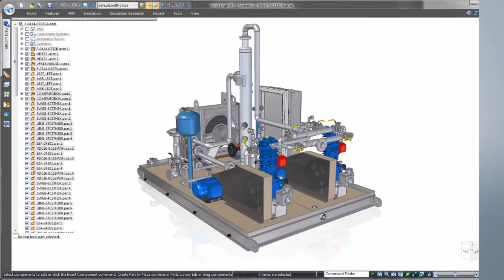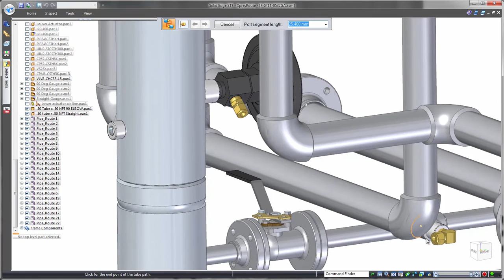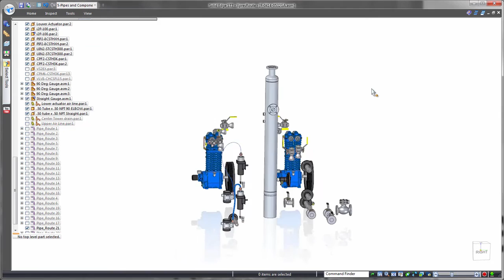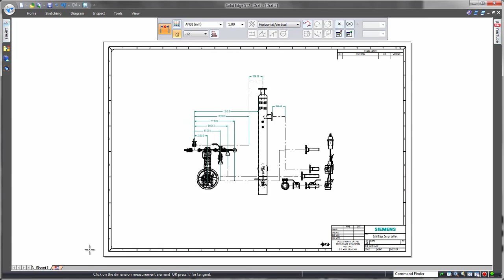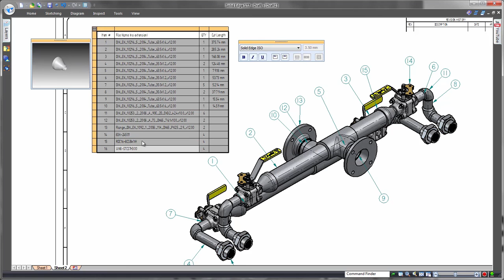Erstellen von Rohrleitungen, Schläuchen und Fließbildern in Solid Edge